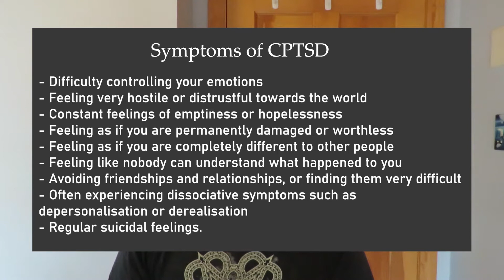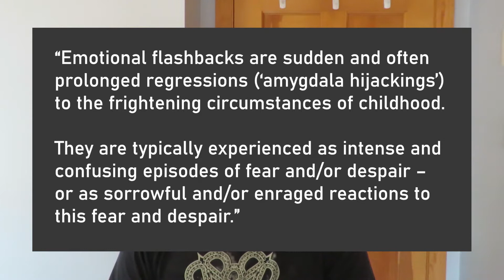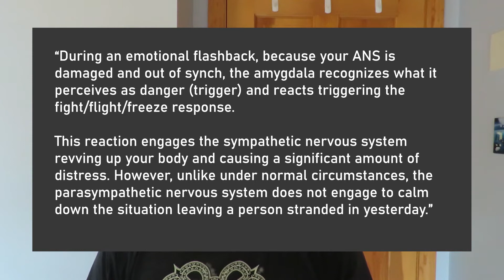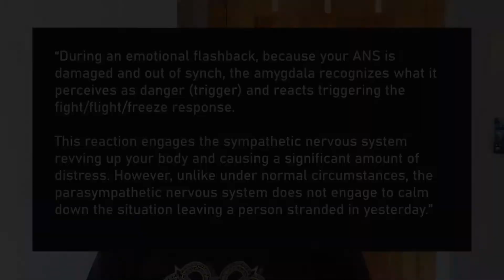Complex PTSD: Understanding & Managing Emotional Flashbacks